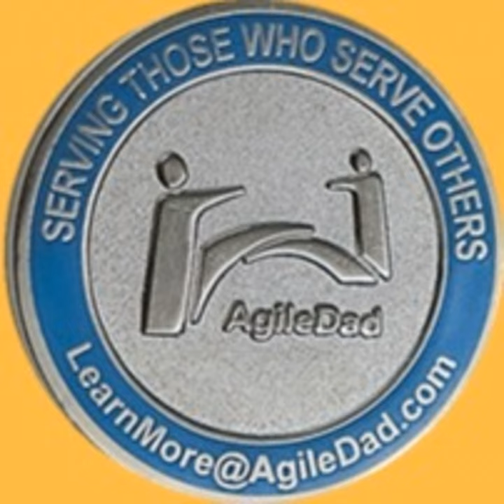Team Empowerment - Part 2 - The Survivor Mentality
The tribe has spoken...  These are not the words you hope to hear if you are on the tv series survivor, but could be the best possible words you could hear if you are in an Agile Orgnaization. It is critical that we empower teams to self regulate and reward them for helping uplift each other. Today we will explore the best ways to achieve this survisor mentality and help the teams become better structured so that the organization can build higher quality products and services. Join V. Lee Henson as we explore part 2 of this episode.